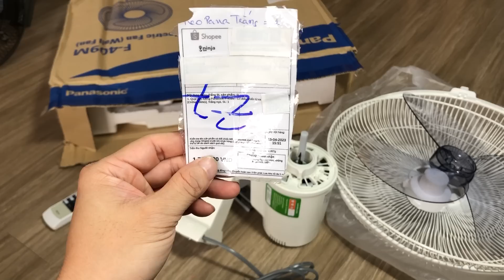Đây là lý do nhiều quạt thông thường không dùng vòng bi nhưng ai cũng muốn chế vòng bi cho quạt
Quạt panasonic F-409M thêm 2 vòng bi vào thôi mà đắt thế. 2 triệu một cái quạt trong khi các quạt thông thường khác chỉ vài trăm ngàn. Nhưng đúng là đắt sắt ra miếng. Với 2 vòng bi quạt chạy êm ru, không phải tra dầu mỡ như quạt thông thường mà vẫn trơn chu và êm.

- Bạn xem giá và đặt mua Quạt treo tường Panasonic F-409M tại đây

Chế vòng bi cho quạt, quạt điện, quạt panasonic, Quạt treo tường Panasonic F-409M